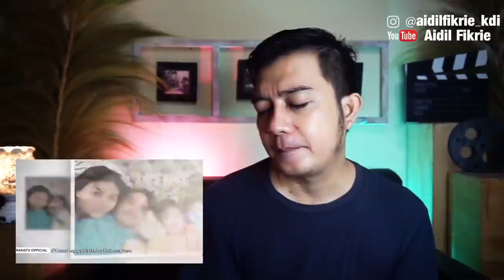Live pertama Ayahku Betrand PEto Putra Onsu Brownies penuh rasa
AYAHKU BETRAND PETO PUTRA ONSU